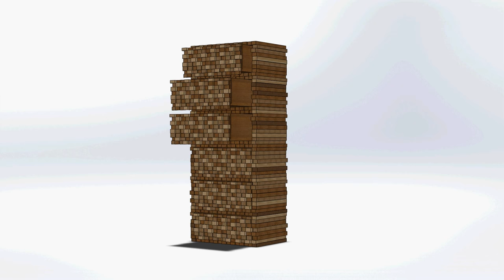WOOD DRAWER ANIMATION SOLIDWORKS 2017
DESIGN BY : NUANSA INTERIOR